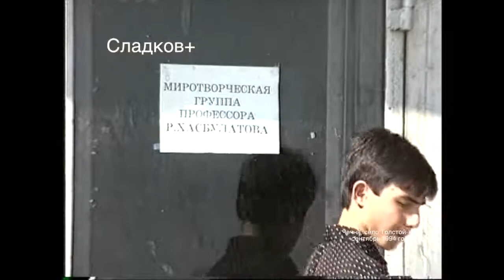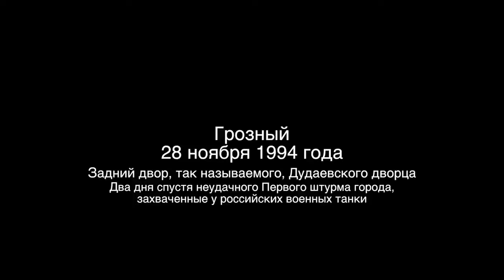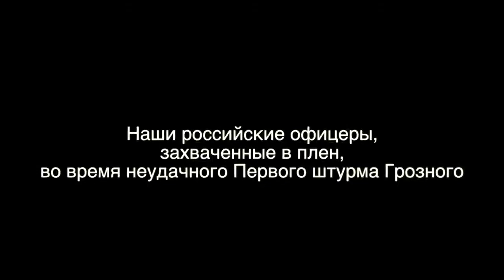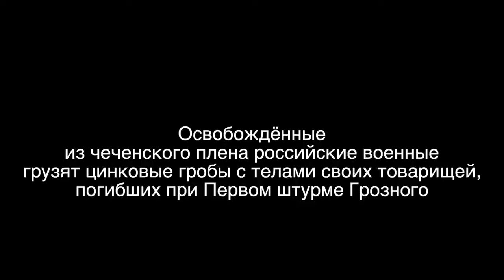Первый шаг к войне - Первый штурм Грозного / Чечня, Ичкерия (ЧРИ)